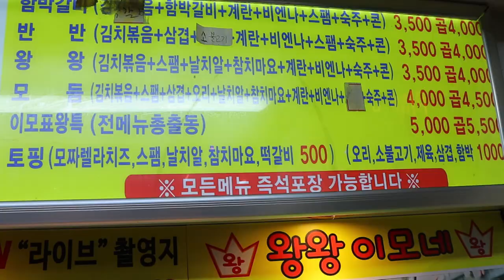How to make korean mixed rice, 노량진 왕이모네 컵밥, Korean Street Food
포장해서 영상 남긴다는게 남기지를 못했네요 ㅠㅠ

🔔 Subscription
💰 Price
KRW 3,000~5,000 won
🌏 Location
SEOUL, SOUTH KOREA